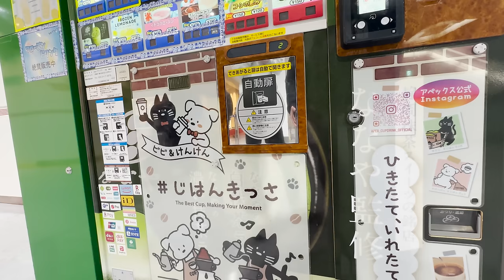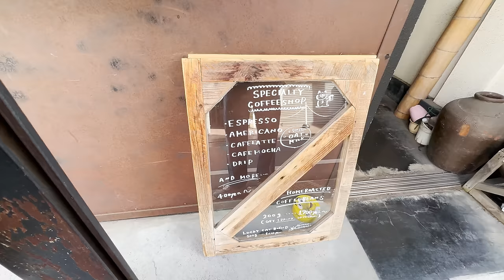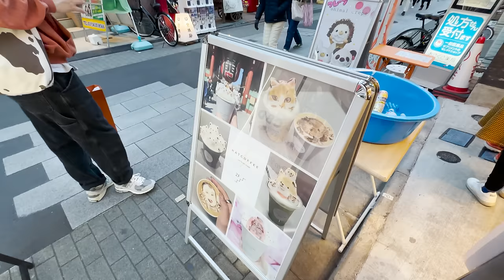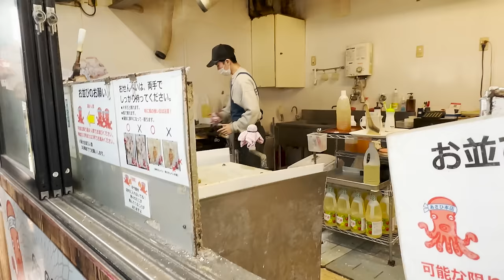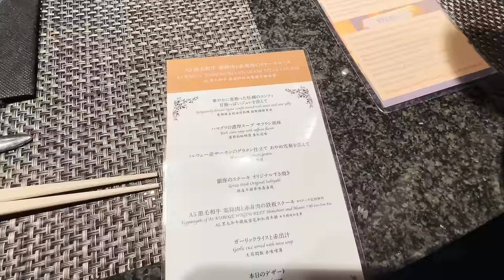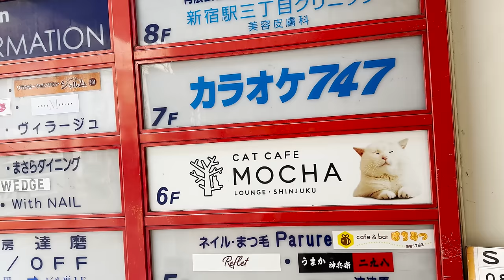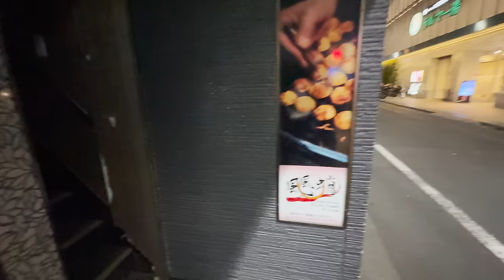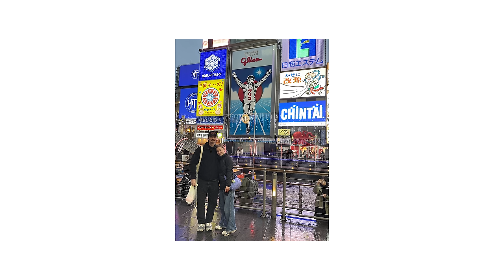JAPAN VLOG 🍥 | kirby café, pokémon centers, yummy food, stationary shopping & more!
for anyone curious about this channel i'll be uploading irl content here! anything from talking ab books, travel, routines, favorites, vlogs, etc.  subscribe if u wanna be in on the yapping 🩷